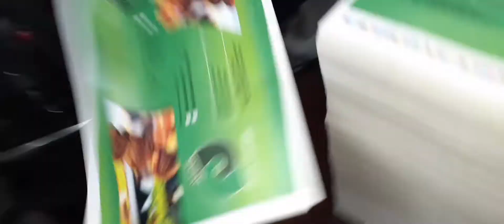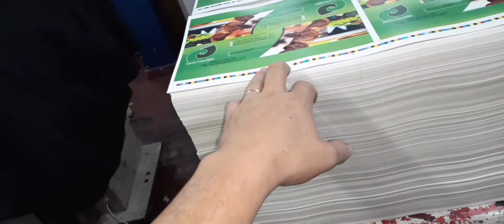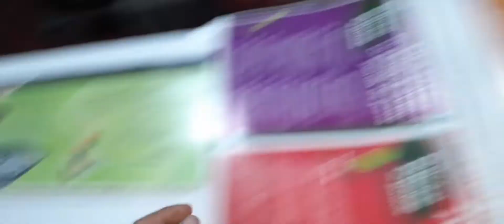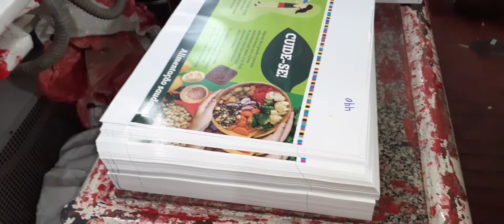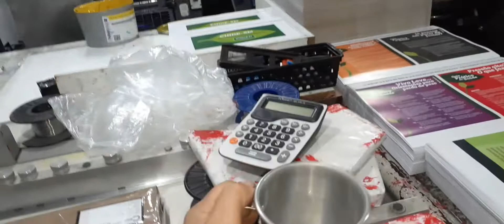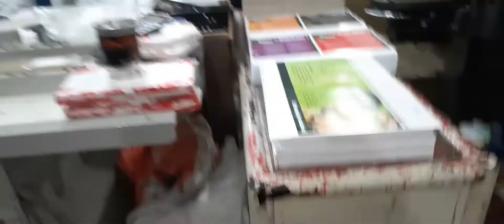Heidelberg gto 52 bicolor 28 chapas 10.900 impressos 6 cromos 4x0 1 4x4 tem que respeitar o Luiz.